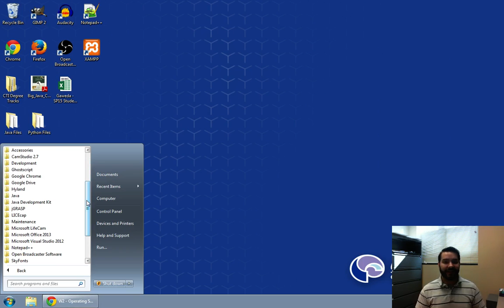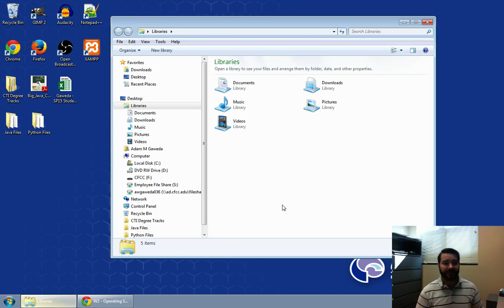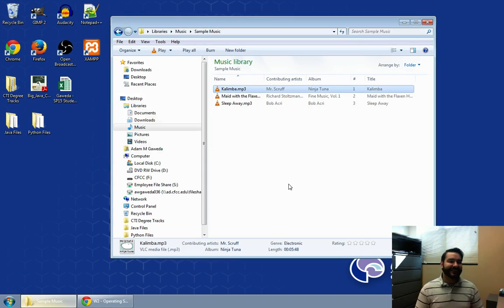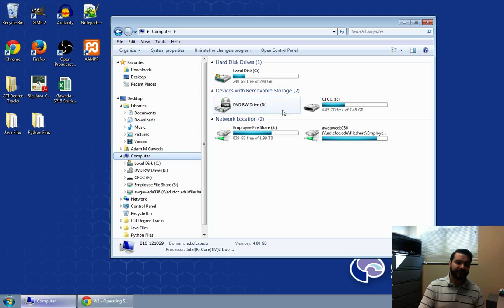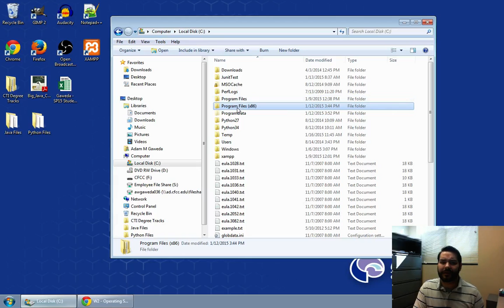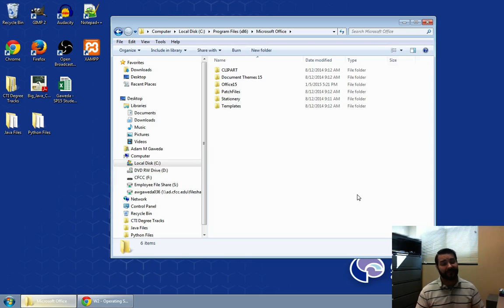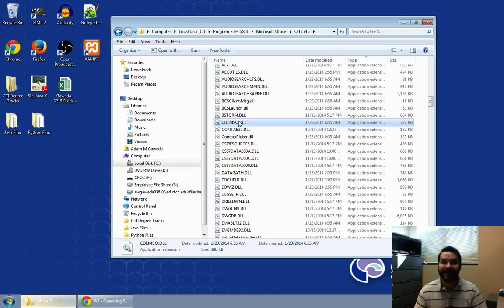Using Windows Explorer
Now, let's take a look at the "man behind the curtain". All of the files on our computer have to be somewhere and 'Windows Explorer' let's us peer into where they are, along with letting us see 'data files' and 'system files'.